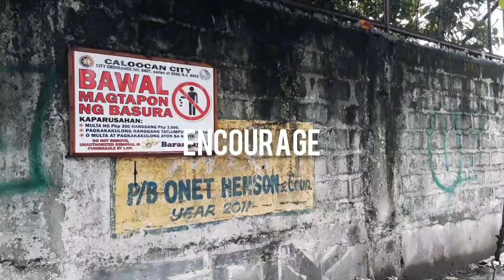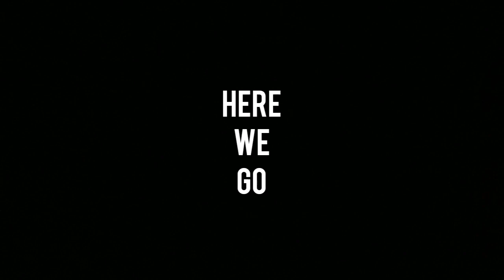BAKIT AKO NAG VLO-VLOG?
Social Accounts

Editor: Vlogit and Inshot